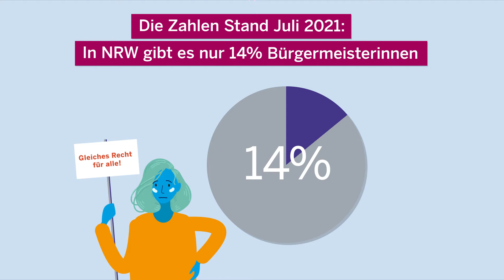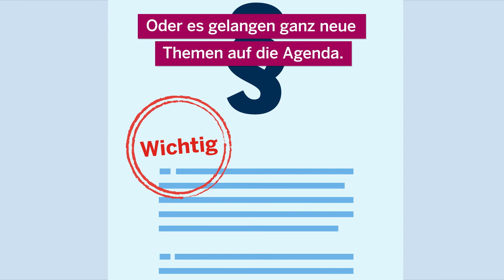Brauchen wir mehr Frauen in der Politik?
Wir haben gewählt: 34,7% der Abgeordneten des 20. Deutschen Bundestags sind weiblich - dabei stellen Frauen mehr als die Hälfte der Bevölkerung. Brauchen wir mehr Frauen in den Parlamenten, um sie angemessen zu repräsentieren?

Mehr Hintergründe rund ums Thema Frauen in der Politik bietet unsere Themenseite "Frauen. Macht. Demokratie."

Download des Clips inkl.